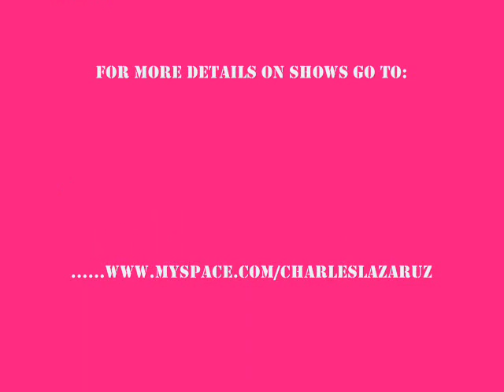Garden of change @ the Chaos cafe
double speed vid of Charles Lazaruz
performing with Garden of change at the Chaos cafe on Feb.15th,2008 in Portland, Oregon.
Garden of change Charles lazaruz music live action Portland Oregon Chaos cafe abstract one family gathering 08 yellow acrylic water color canvas news paper scrape window performance live action artist parlor Eric Amanda Joe thank you sold displayed   olcc 2009

Charles Lazaruz creates abstract expressions to Live music, allowing the show's energy to inspire the piece. While the bands perform, he translates their music so the audience can hear the colors and see the sounds -- creating a show that's unlike anything anyone has ever seen before.

Painting live is intense. The combination of music and art takes the performance to the next level -- evolving with the performance as every stroke and new color is introduced to the canvas. Leaving all who witness, feeling as if they too, are part of creating a masterpiece.

"Impact. I think that's the word that sums up what I do and why I do it," says Lazaruz. "When you come to my show and see for yourself what's created that night, you're definitely going to go home with the 'impact' my performance leaves with you. A real sense of connection to the music."

Charles Lazaruz's work is a show on it's own. Watch as he paints using unorthodox, recycled kitchen items and twisted, crumpled newspaper instead of paintbrushes. Witness his body move with the music while his creation comes alive before your eyes.